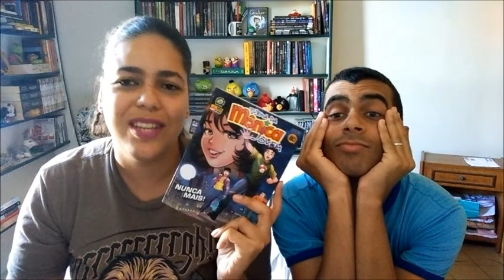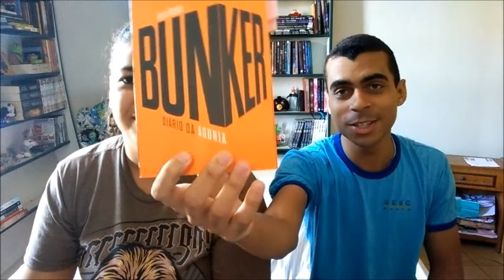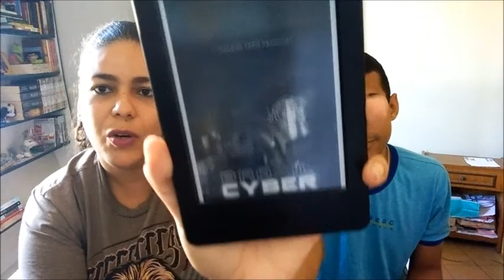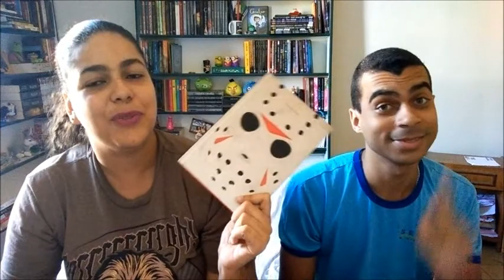Deu a louca nas leituras | Leituras de maio de 2016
Olá pessoal! Hoje tem para vocês as nossas leituras de maio! Espero que vocês também tenham lido bastante!

* Periscope: amadoslivros